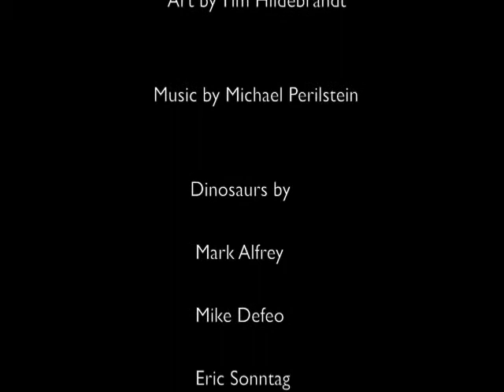RETURN OF GROG UPDATE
Stop motion filmmaker John Dods reveals models and sets under construction for his new film short THE RETURN OF GROG.